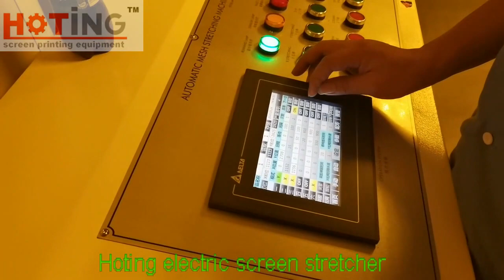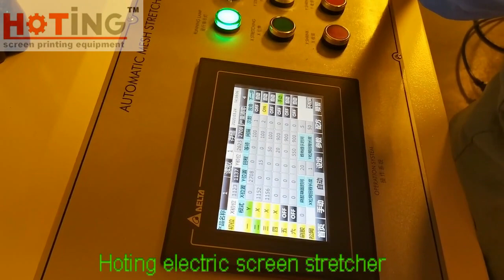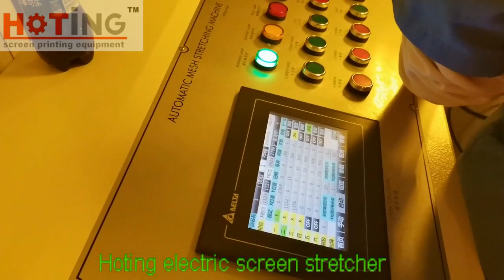Electric screen stretcher, auto screen frame mesh stretching system, screen printing mesh stretcher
Electric screen mesh stretcher, with below selling points:

1. Max stretching tension 60N/cm;
2. Stretching tolerance ± 1N/cm;
3. Clamp foot pedal auto fixing device;
4. Four sides independent gear motors with freely adjust speed;
5. HMI + touch screen;
6. 20 groups memory system;
7. Solid construction;
8. Automatic stretching with many practical delay settings;
9. Attached with gauze roll with retractable mounting bracket, only one operator from start to finish for the whole stretching process;
10. Each stretching process with buzzer reminding like when to stretch Y axis, when to stretch X axis, when to delay after stretch, when to glue adhesive on frame mesh etc.

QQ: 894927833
Skype: hotingscreenprinting03